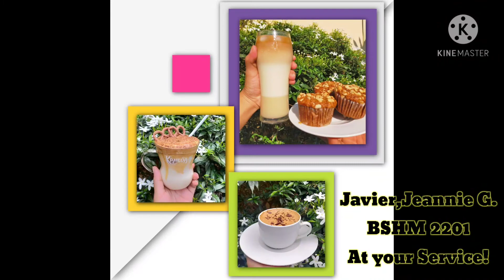Cappucino,Spanish Iced Lattle, Dalgona Coffee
*Cappucino*